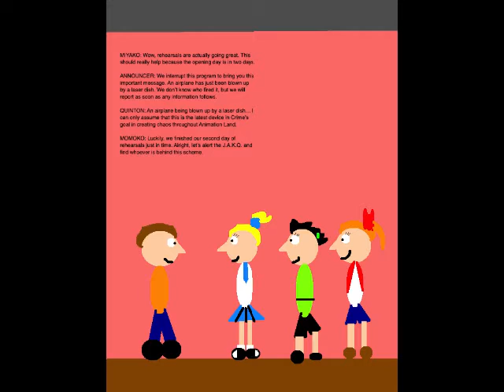Quinton's Animation Extravaganza Episode 143 - The Laser Dish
Set on September 11, 2019, this episode is where we continue rehearsals for my stage adaptation of Star Wars Episode I. My allies and I also take down the Monster of the Day, Crime's fourth Mechanical Monster, Devil Gun.